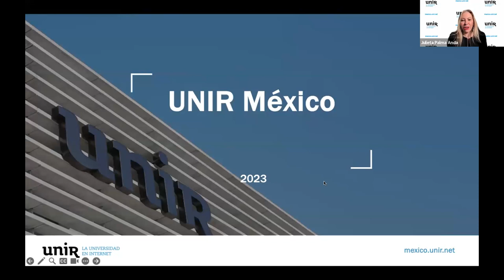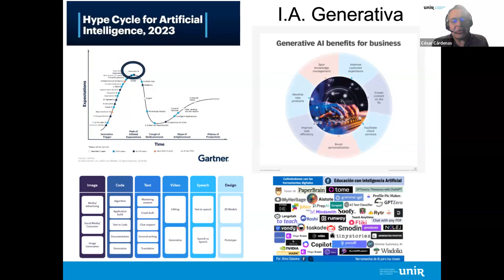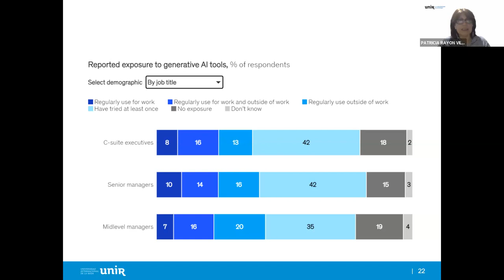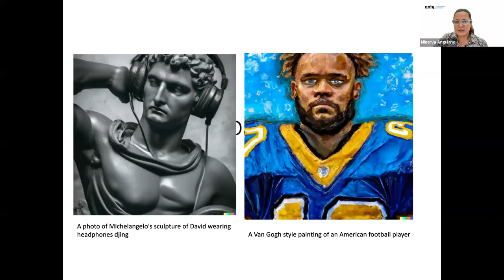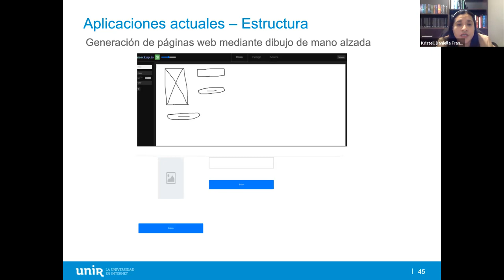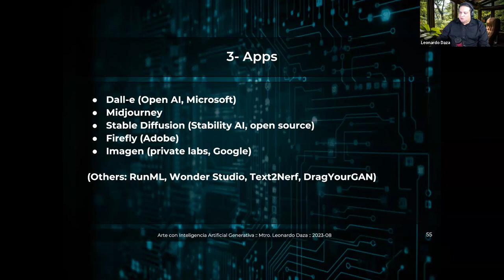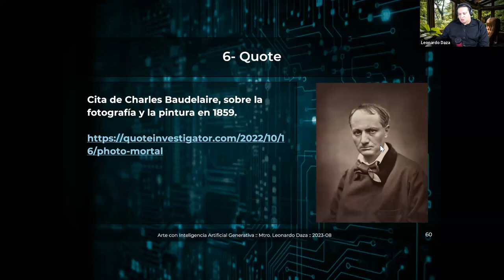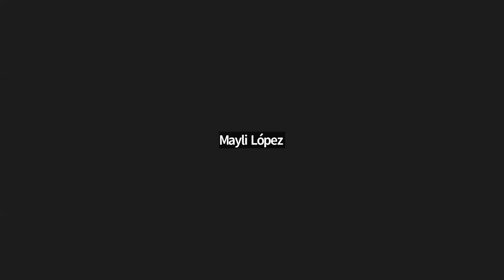Explorando la creatividad: la revolución del arte a través de la inteligencia artificial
Compartimos con ustedes esta increíble 𝗢𝗽𝗲𝗻𝗰𝗹𝗮𝘀𝘀.
La  𝗶𝗻𝘁𝗲𝗹𝗶𝗴𝗲𝗻𝗰𝗶𝗮 𝗮𝗿𝘁𝗶𝗳𝗶𝗰𝗶𝗮𝗹 generativa se aplica en múltiples campos, como la creación de imágenes, procesamiento de lenguaje natural, música y arte, produciendo contenido nuevo que se asemeja a los datos de entrenamiento. Esto la convierte en una valiosa herramienta en diversas áreas.

En esta sesión en la que contamos con el 𝗗𝗿. 𝗖𝗲́𝘀𝗮𝗿 𝗖𝗮́𝗿𝗱𝗲𝗻𝗮𝘀 como moderador, los expertos 𝗣𝗮𝘁𝗿𝗶𝗰𝗶𝗮 𝗥𝗮𝘆𝗼́𝗻 𝗩𝗶𝗹𝗹𝗲𝗹𝗮, profesora investigadora del Centro de Investigación en Computación, 𝗠𝗶𝗻𝗲𝗿𝘃𝗮 𝗗. 𝗔𝗻𝗴𝘂𝗶𝗮𝗻𝗼 𝗚𝗼𝗻𝘇𝗮́𝗹𝗲𝘇, coordinadora de la Maestría en Diseño de UNIR, 𝗞𝗿𝗶𝘀𝘁𝗲𝗹𝗹 𝗗𝗮𝗻𝗶𝗲𝗹𝗹𝗮 𝗙𝗿𝗮𝗻𝗰𝗼 𝗦𝗮́𝗻𝗰𝗵𝗲𝘇, académica en la Maestría de Internet de las Cosas y 𝗟𝗲𝗼𝗻𝗮𝗿𝗱𝗼 𝗗𝗮𝘇𝗮, licenciado en Sistemas de Información y maestro en Tecnologías para el Aprendizaje, hablarán sobre la influencia de la IA en instituciones gubernamentales, entidades privadas, ONGs y campos como informática, manufactura y comunicación.

🔵 ¿𝗣𝗼𝗿  𝗾𝘂𝗲́ 𝗲𝘀𝗽𝗲𝗰𝗶𝗮𝗹𝗶𝘇𝗮𝗿𝘀𝗲 𝗲𝗻 𝗶𝗻𝗴𝗲𝗻𝗶𝗲𝗿𝗶́𝗮?

En 𝗨𝗡𝗜𝗥 𝗠𝗲́𝘅𝗶𝗰𝗼, te ofrecemos un amplio abanico de 𝗽𝗿𝗼𝗴𝗿𝗮𝗺𝗮𝘀 𝗼𝗳𝗶𝗰𝗶𝗮𝗹𝗲𝘀 𝟭𝟬𝟬% 𝗲𝗻 𝗹𝗶́𝗻𝗲𝗮 de gran calidad de la 𝗳𝗮𝗰𝘂𝗹𝘁𝗮𝗱 𝗱𝗲 𝗜𝗻𝗴𝗲𝗻𝗶𝗲𝗿𝗶́𝗮, la tercera facultad mexicana en volumen de alumnos de Maestrías 100% en línea, con los planes de estudios totalmente actualizados y que te permitirán desenvolverte con lo último en 𝗵𝗲𝗿𝗿𝗮𝗺𝗶𝗲𝗻𝘁𝗮𝘀 𝘁𝗲𝗰𝗻𝗼𝗹𝗼́𝗴𝗶𝗰𝗮𝘀.

☑️ 𝗠𝗮𝗲𝘀𝘁𝗿𝗶́𝗮𝘀 𝗼𝗳𝗶𝗰𝗶𝗮𝗹𝗲𝘀 𝗦𝗘𝗣

La Universidad Internacional de La Rioja en México pone a tu disposición una amplia oferta de 𝗠𝗮𝗲𝘀𝘁𝗿𝗶́𝗮𝘀 𝗰𝗼𝗻 𝘃𝗮𝗹𝗶𝗱𝗲𝘇 𝗼𝗳𝗶𝗰𝗶𝗮𝗹 𝗦𝗘𝗣 en el área de Ingeniería:

🎓 Maestría en Seguridad Informática
🎓 Maestría en Análisis y Visualización de Datos Masivos Big Data
🎓 Maestría en Inteligencia Artificial
🎓 Maestría en Industria 4.0
🎓 Maestría en Ciencias Computacionales y Matemáticas Aplicadas
🎓 Maestría en Diseño y Gestión de Proyectos Tecnológicos
🎓 Maestría en Logística y Transporte
🎓 Maestría en Sistemas Integrados de Gestión
🎓 Maestría en Prevención de Riesgos Laborales
🎓 Maestría en Gestión Ambiental y Eficiencia Energética
🎓 Maestría en Dirección y Gestión de las Tecnologías de la Información
🎓 Maestría en Ingeniería de Software y Sistemas Informáticos
🎓 Maestría en Desarrollo y Operaciones de Software (DevOps)
🎓 Maestría en Dirección e Ingeniería en Sitios Web

En UNIR México sabemos que es importante tener un perfil internacional. Por esta razón, al finalizar tu Maestría conseguirás un 𝗱𝗼𝗯𝗹𝗲 𝘁𝗶́𝘁𝘂𝗹𝗼 que hará tu currículum vitae más atractivo:

👉 𝗠𝗮𝗲𝘀𝘁𝗿𝗶́𝗮 𝗼𝗳𝗶𝗰𝗶𝗮𝗹 𝗺𝗲𝘅𝗶𝗰𝗮𝗻𝗮 𝗮𝘃𝗮𝗹𝗮𝗱𝗮 𝗽𝗼𝗿 𝗹𝗮 𝗦𝗘𝗣 𝘆 𝗼𝘁𝗼𝗿𝗴𝗮𝗱𝗼 𝗽𝗼𝗿 𝗨𝗡𝗜𝗥 𝗠𝗲́𝘅𝗶𝗰𝗼.
👉 𝗠𝗮́𝘀𝘁𝗲𝗿 𝗽𝗿𝗼𝗽𝗶𝗼 𝗲𝘂𝗿𝗼𝗽𝗲𝗼 𝗰𝗼𝗻 𝘃𝗮𝗹𝗼𝗿 𝗰𝘂𝗿𝗿𝗶𝗰𝘂𝗹𝗮𝗿 𝗼𝘁𝗼𝗿𝗴𝗮𝗱𝗼 𝗽𝗼𝗿 𝗹𝗮 𝗨𝗻𝗶𝘃𝗲𝗿𝘀𝗶𝗱𝗮𝗱 𝗜𝗻𝘁𝗲𝗿𝗻𝗮𝗰𝗶𝗼𝗻𝗮𝗹 𝗱𝗲 𝗟𝗮 𝗥𝗶𝗼𝗷𝗮, 𝗘𝘀𝗽𝗮𝗻̃𝗮